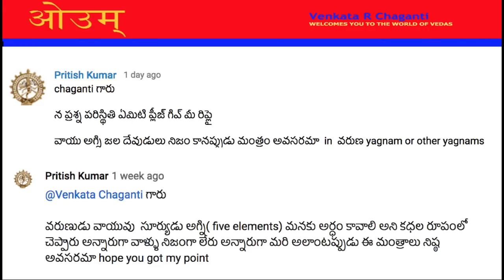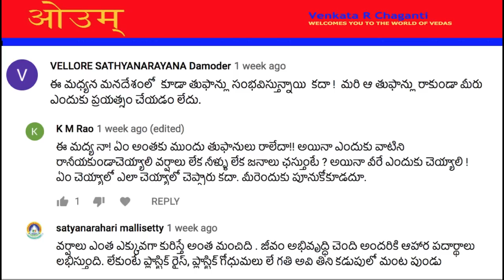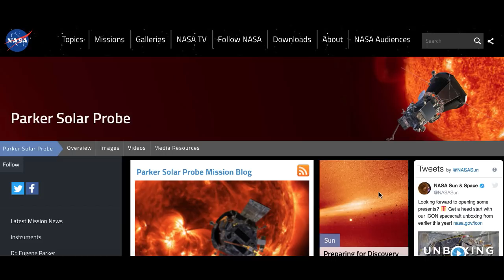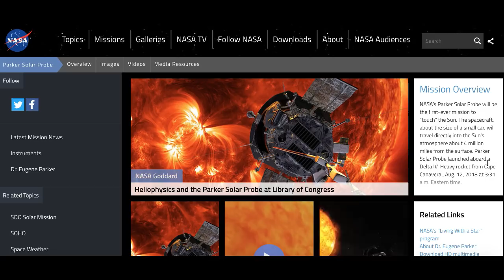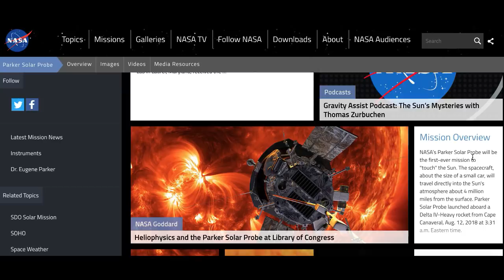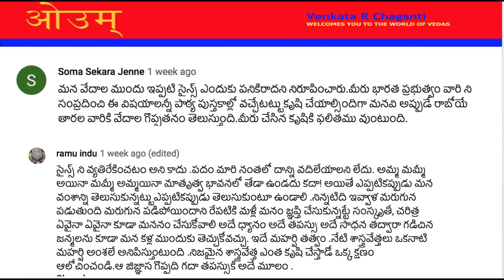మన లొ మనం ఒక సవాల్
In this video we have given answers to some questions asked by Vedic enthusiasts. We gave Vedas World Inc goal for the up coming year and took up a challenge to give the nature of Sun as given in Vedas before NASA's Solar Parker Probe could give its results.